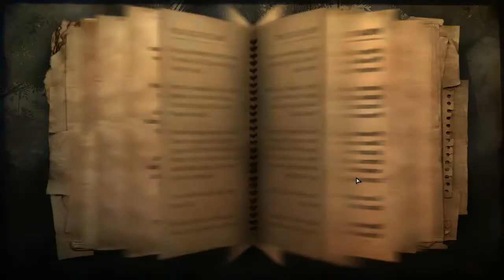THE GOVERNMENT HAS TOOKEN ME HOSTAGE AND I HAVE BEEN FORCED TO UPLOAD THIS VID PLEAS E HELPJOSHUJOSH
HI MY NAME IS WALTER HARTWELL WHITE I LIVE AT 308 NEGRA ARROYO LANE ALBUQUERQUE NEW MEXICO I LOVE#FORTNITE JOSH LIAM FAMILYFRIENDLY HEKP NEEHAU